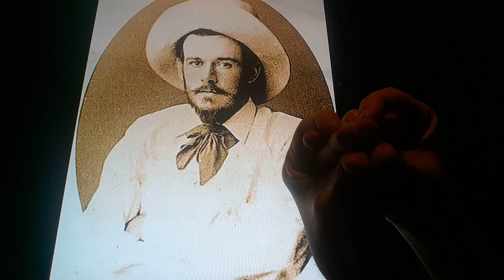Horacio the handsnake - John Peter Russell